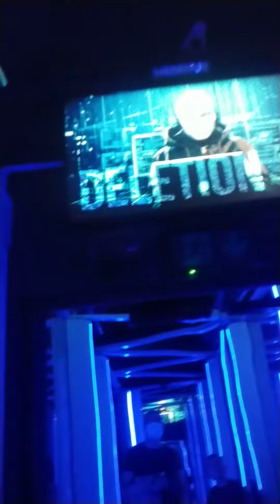Black mirror thorpe park preview